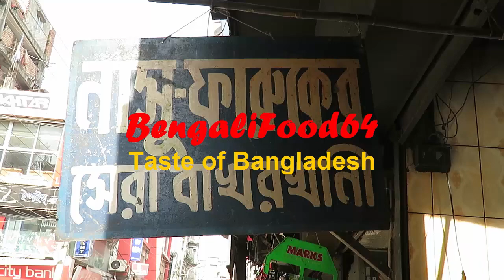Special Bakarkhani | Taste of Puran Dhaka by Bengalifood64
Ingredients: Flour, Cheese, Dalda, Ghee and Sugar
Five Types of Bakarkhani: Sweet, Salted, Cheese, Ghee and Special
Price: BDT 5-10/-
Location: Puran Dhaka, Bangladesh